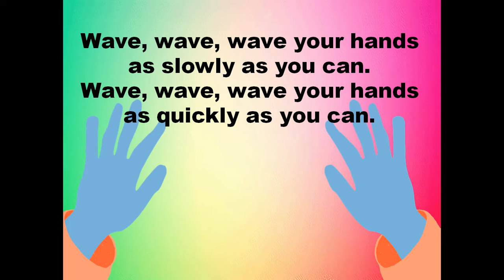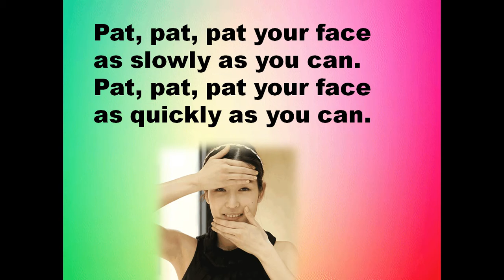Class 1 English Literature - Slow Fast Song (Jessica RAi)